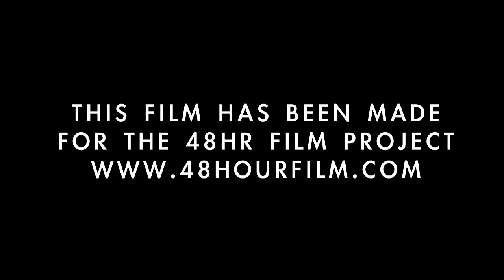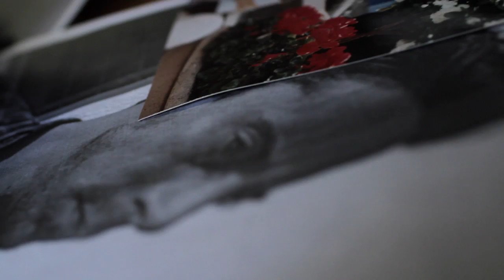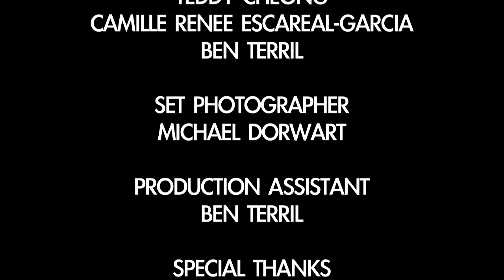LIve With It (Winner 2011 48 Hour Film Project Los Angeles)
A former detective struggles to deal with the guilt of an unsolved murder as he seeks revenge.

This was Team Fortress Cinema's  entry into the 2011 Los Angeles 48 Hour Film Project. The film was awarded both Audience Choice and   and Best Film. It received additional nominations for Best Directing, Acting, Cinematography, Editing, and Sound Design,

CREDITS
Directed by Joey Harris
Written by Woody Tondorf and Joey Harris
Produced by Jenni Powell, Stuart Davis, and Andrew Seely
Director of Photography Jan Michael Losada
Edited by Anthony Huang

CAST
Maury Sterling
PJ Marino
Ben Pace
Elena Campbell-Martinez
Alexis Boozer
Annemarie Pazmino